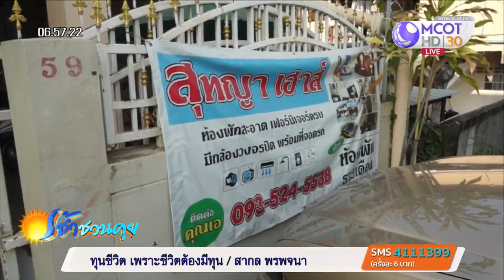โจรตระเวนลักทรัพย์ในหอพักอุดรฯ ขโมยแม้พรมเช็ดเท้า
เจ้าของหอพักในเขตเทศบาลนครอุดรธานี เตือนภัยโจรออกอาละวาด ตระเวนบุกหอพักลักทรัพย์ ขโมยทุกอย่างที่ขวางหน้า ไม่เว้นพรมเช็ดเท้า เจ้าของหอพักวอนตำรวจเร่งจับตัว หวั่นไปก่อเหตุที่อื่นอีก โดยภาพวงจรปิดเห็นหน้าคนร้ายชัดเจน